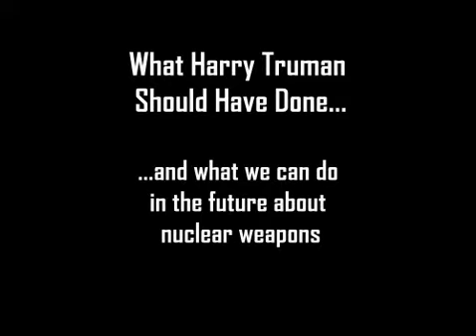Bombs.wmv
Animated short. Harry Truman and the Bomb. It was not pretty.